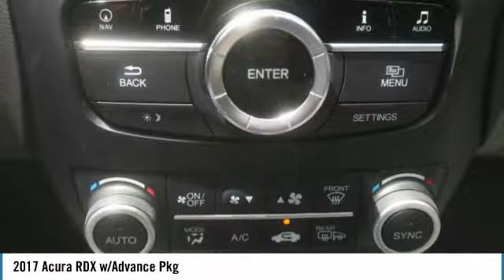2017 Acura RDX w/Advance Pkg Used M9158B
New Arrival! Value Priced below the market average! -Navigation -Leather -Bluetooth -Auto Climate Control ABS Brakes -Power Seat -AM/FM Radio -Parking Sensors and many other amenities that are sure to please. Based on the excellent condition of this vehicle, along with the options and color, this Acura RDX is sure to sell fast. - Garage Door Opener